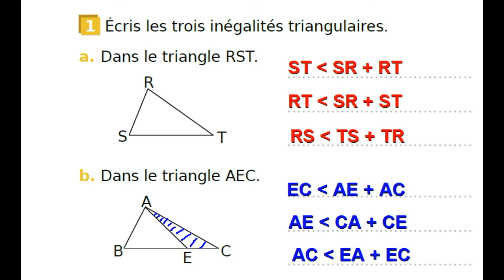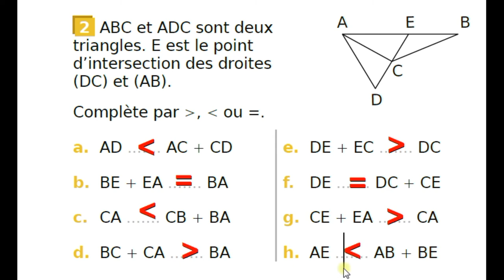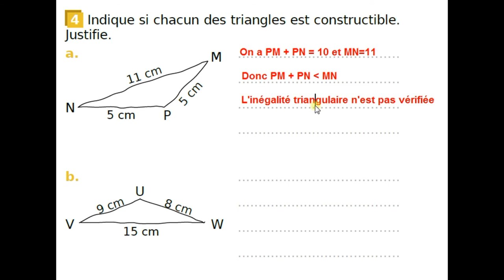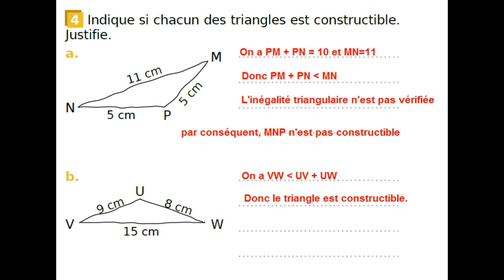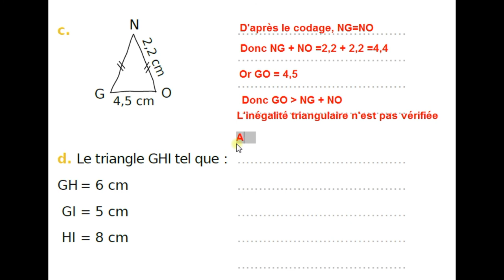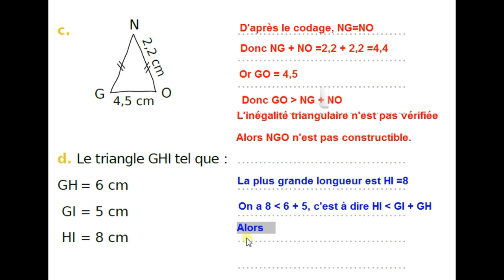Triangle constructible : Exercices corrigés